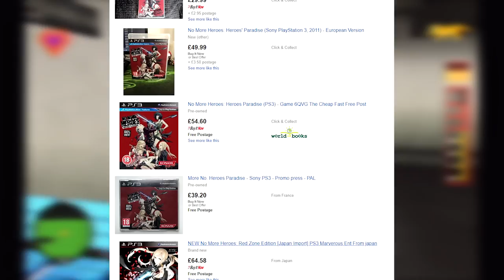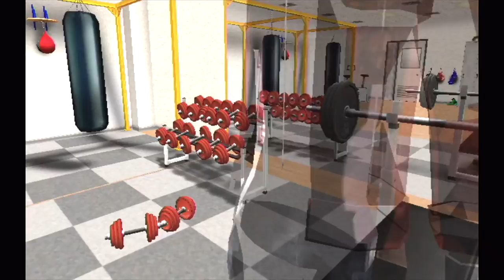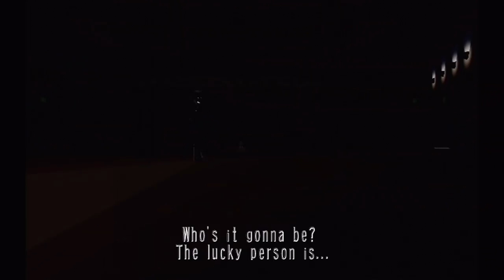[OLD] No More Heroes Review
Welcome to Santa Destroy! a town with very little going on... except for a man named Travis Touchdown!

This link will last till the end of the year!